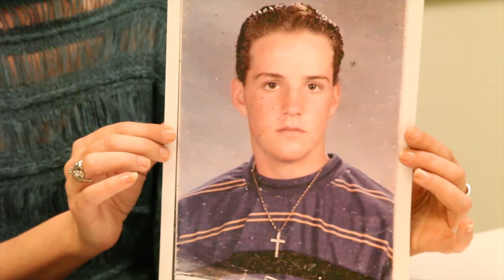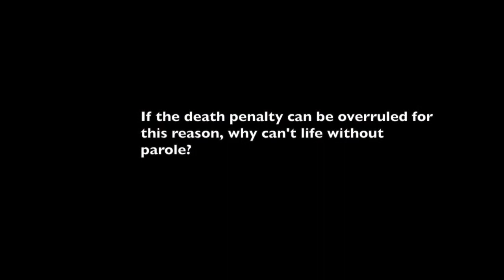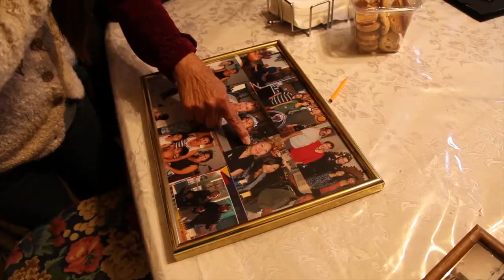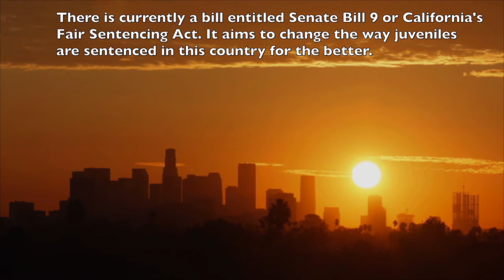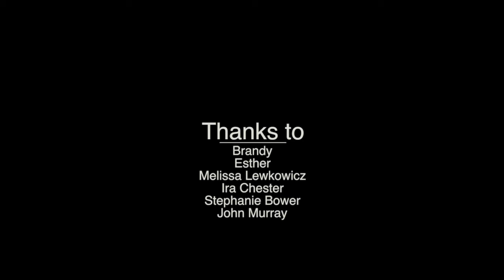Adolescence Lost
Juveniles Sentenced to Life without Parole